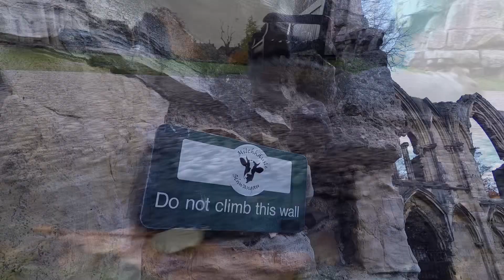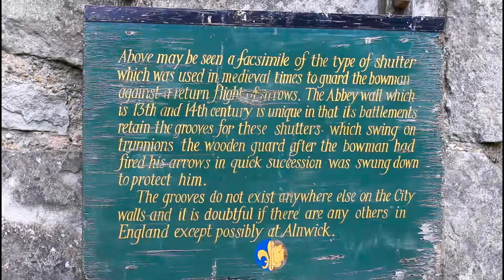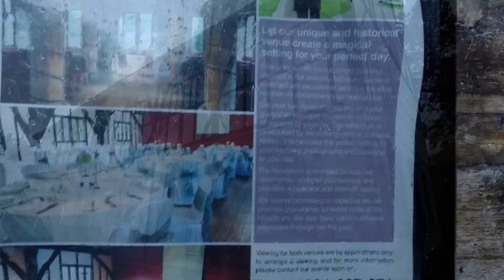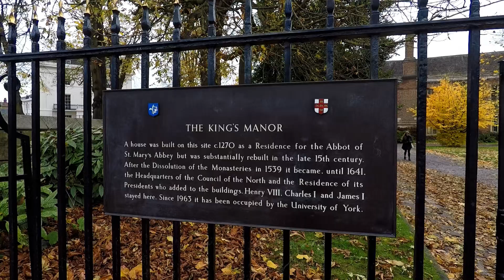YORK VLOG!!! St Mary's Abbey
Jedno z największych i najbogatszych opactw w średniowiecznej Anglii !!!

Once the richest abbey in the north of England,[2] it lies in what are now the York Museum Gardens, on a steeply-sloping site to the west of York Minster.

The original church on the site was founded in 1055 and dedicated to Saint Olaf II of Norway. After the Norman Conquest the church came into the possession of the Anglo-Breton magnate Alan Rufus who granted the lands to Abbot Stephen and a group of monks from Whitby. The abbey church was refounded in 1088[1][3] when the King, William Rufus, visited York in January or February of that year[4] and gave the monks additional lands. The following year he laid the foundation stone of the new Norman church and the site was rededicated to the Virgin Mary.[5][6] The foundation ceremony was attended by bishop Odo of Bayeux and Archbishop Thomas of Bayeux.[2] The monks moved to York from a site at Lastingham in Ryedale in the 1080s and are recorded there in Domesday.[2] Following a dispute and riot in 1132, a party of reform-minded monks left to establish the Cistercian monastery of Fountains Abbey.[7] In 1137 the abbey was badly damaged by a great fire.[5] The surviving ruins date from a rebuilding programme begun in 1271 and finished by 1294.